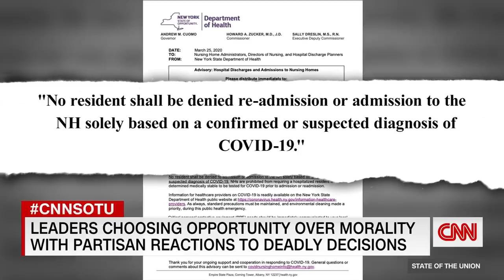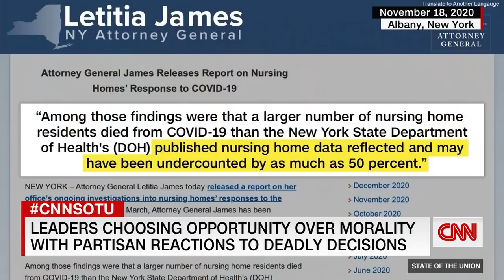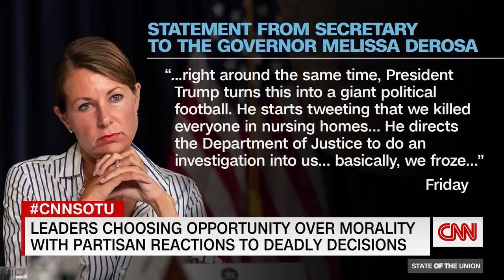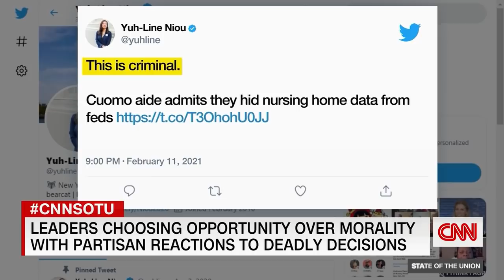Tapper: Indecent behavior is indecent, regardless of party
CNN's Jake Tapper calls out leaders in both political parties for choosing opportunity over morality - as Republicans voted to acquit former President Trump, and New York Governor Andrew Cuomo defended his handling of the pandemic.